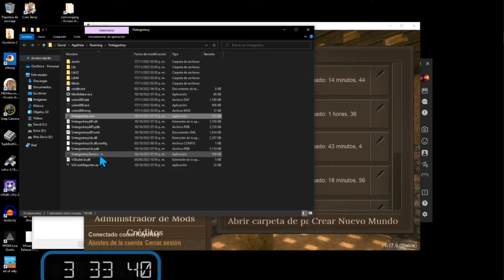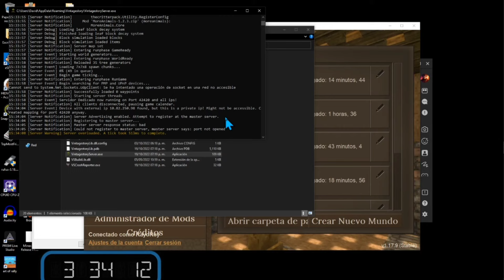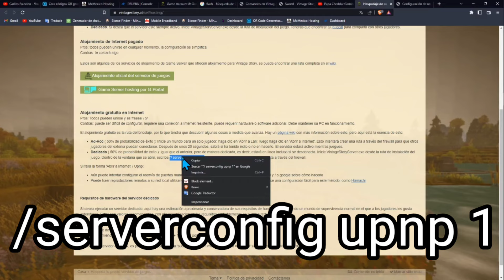Vintage Story usa tu PC de Servidor Gratis Multijugador jiega con amigos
Vintage Story juega con tus amigos este maravilloso juego, usando tu pc como Servidor

si no quieres batallar usa este hosting el mejor y aparte mas barato que eh encontrado y tiene sistema de monedas diarias para que veas tu consumo en tiempo real...